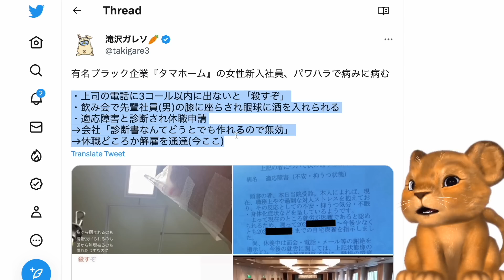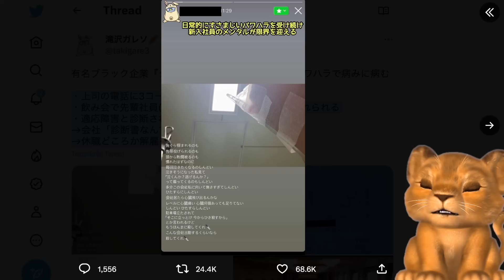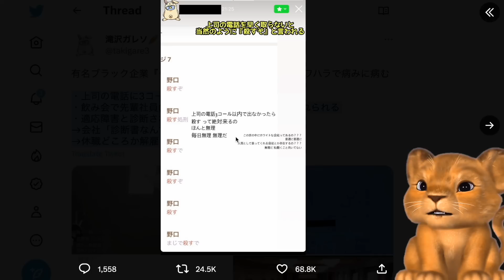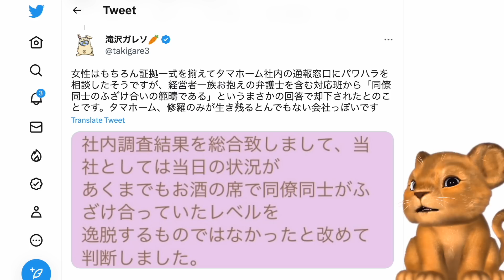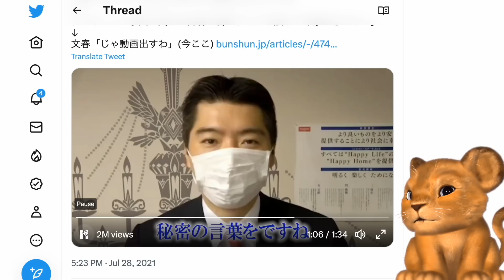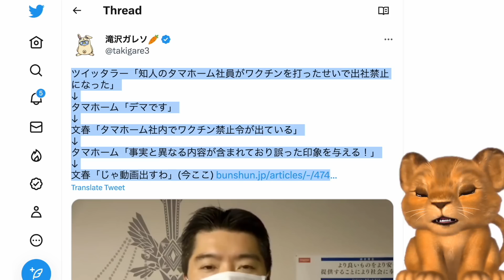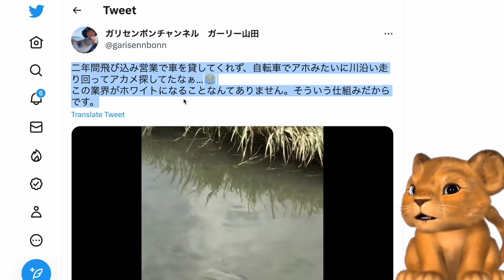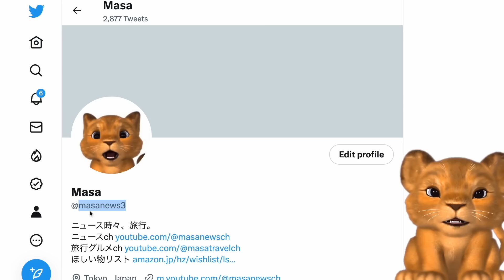【滝沢ガレソ砲】タマホーム、パワハラを隠蔽し、リークした女性新入社員をクビにしてしまう！診断書も無視、ヤバすぎる実態【Masaニュース雑談】